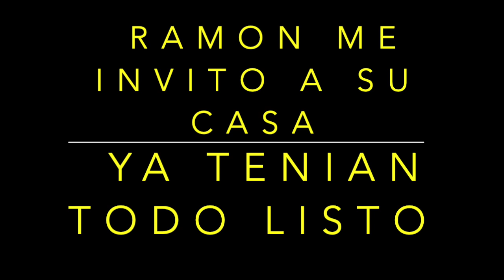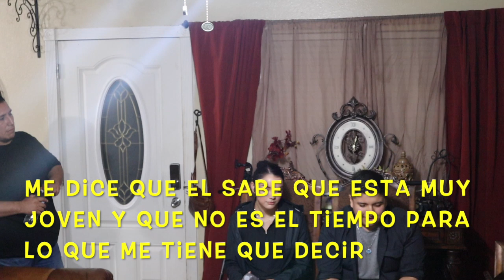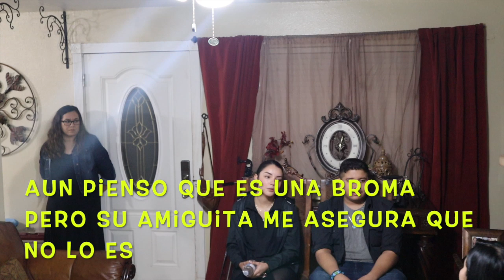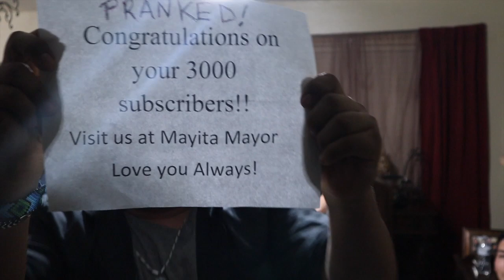Voy A Ser Abuela 😱 Lo Que Nos Hacen Los Hijos!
Amigos en este video comparto un poco de todo en estos días que mi mama a estado aquí con nosotros. Mi hijo me da una noticia que me deja fría y asustada.